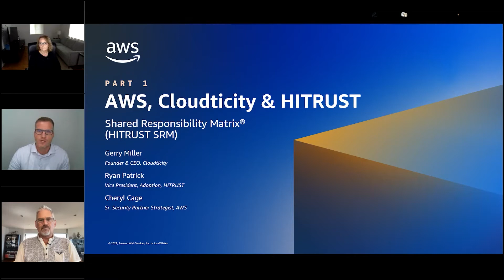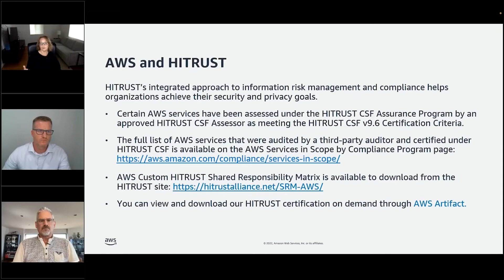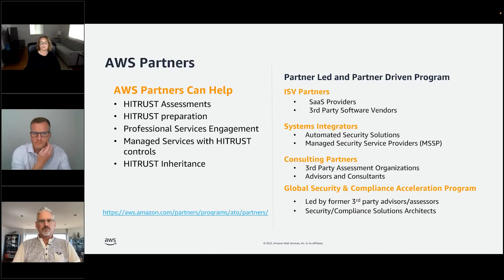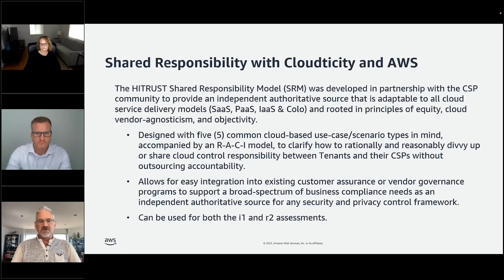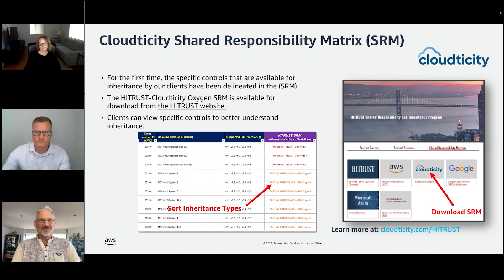AWS, Cloudticity & HITRUST Shared Responsibility Matrix (HITRUST SRM)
Learn more about how AWS, Cloudticity, and HITRUSTs integrated approach to information risk management and compliance helps organizations achieve their security and privacy goals.